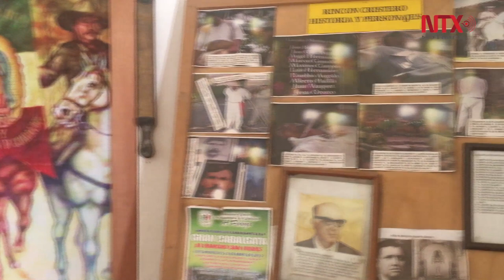Museo cristero "Tren La Guayaba" muestra el conflicto armado en su paso por Jalisco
El Museo Cristero "Tren La Guayaba" es parte del proyecto "Vías verdes por las vías de la Revolución", ejemplo nacional en el rescate de vías férreas en desuso